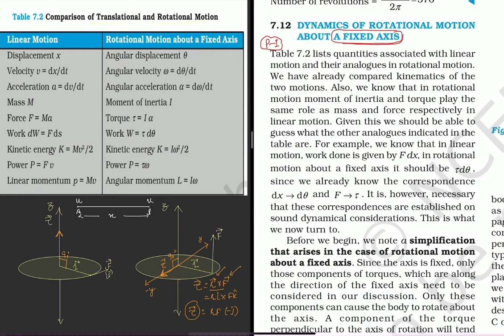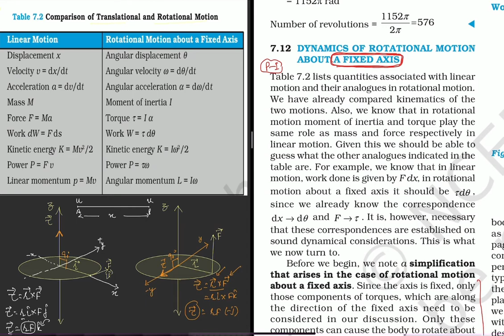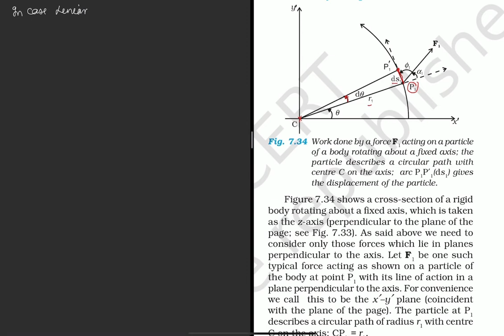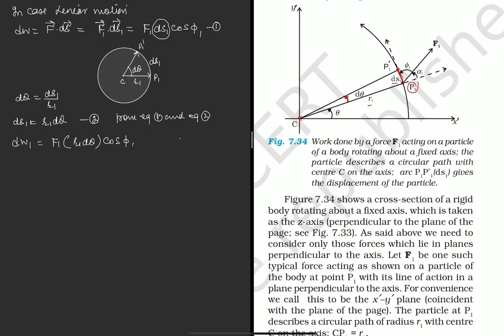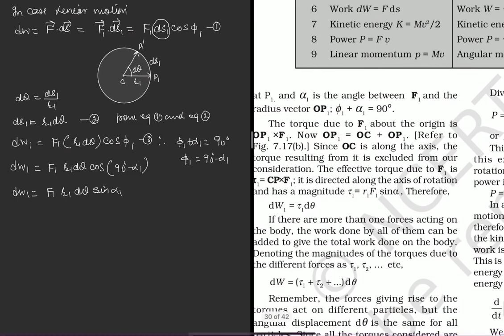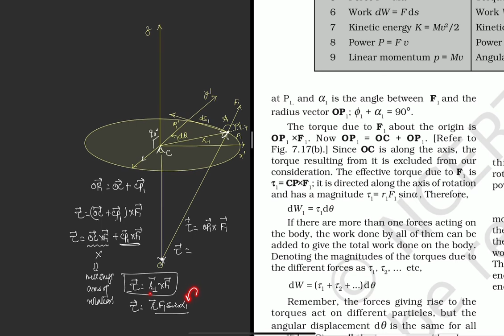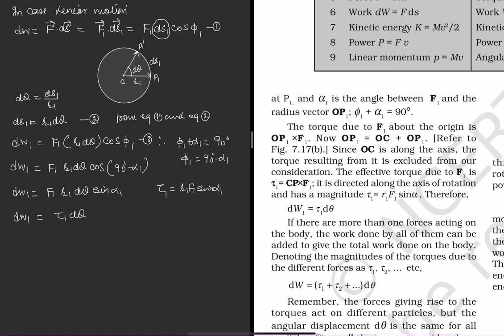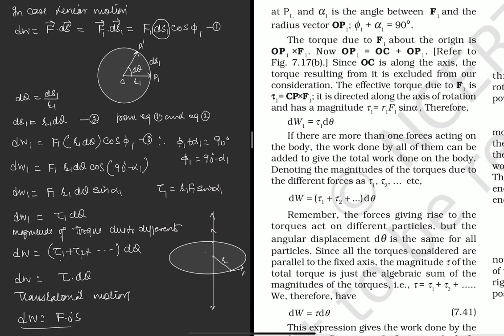Dynamics of rotational motion about a fixed axis : Part I